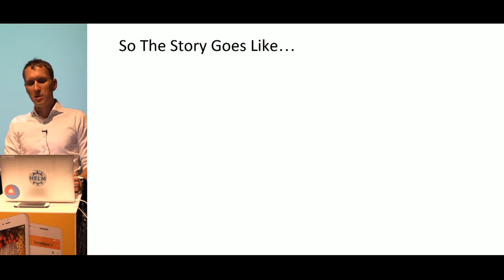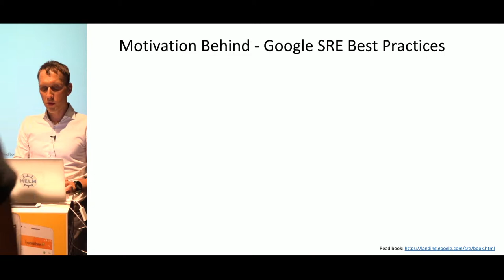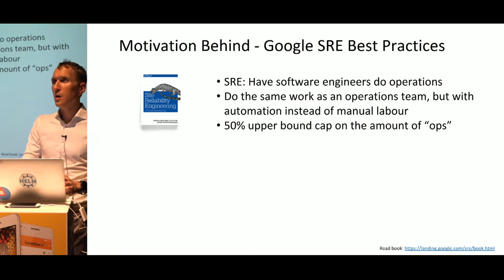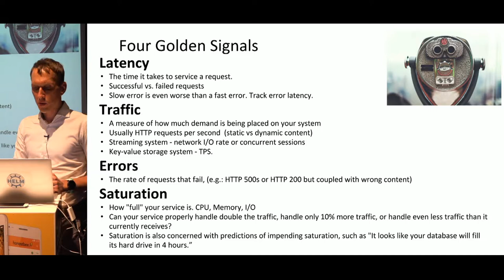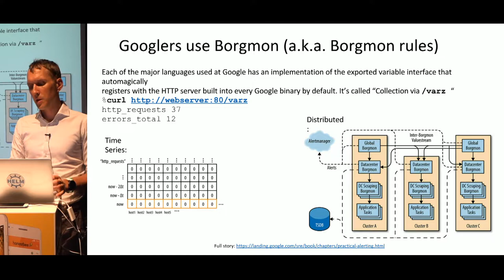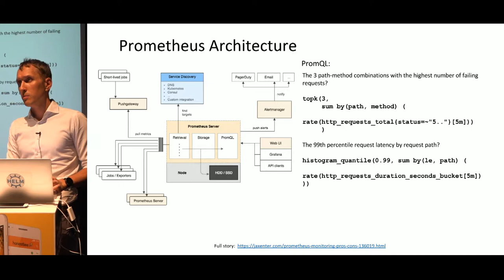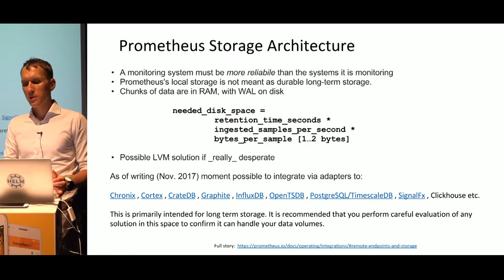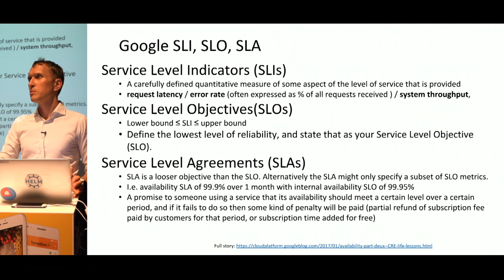Prometheus and Site Reliability Engineering - Singapore Prometheus Meetup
Speaker: Arseny Chernov (Google CCA, AWS CSAP)

Arseny will review select monitoring chapters of Site Reliability Engineering (SRE) book, architecture overview of Prometheus, as well as latest release highlights.